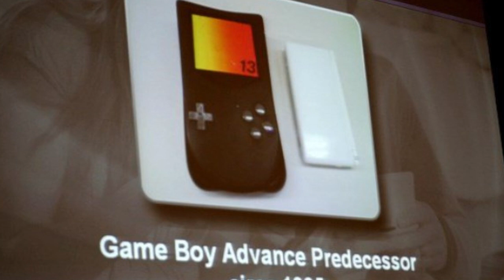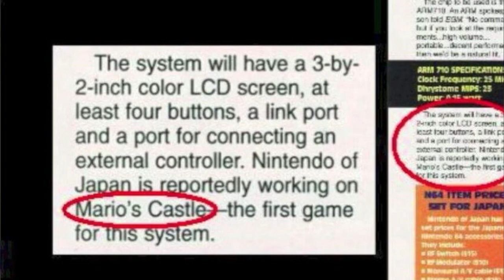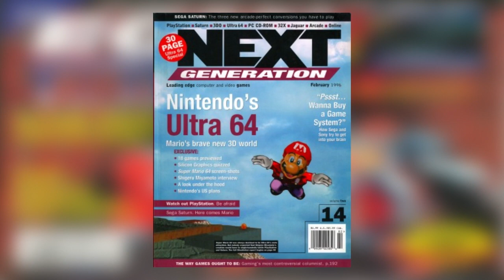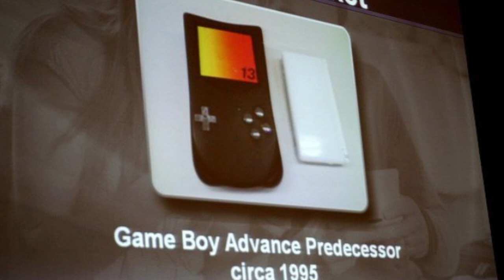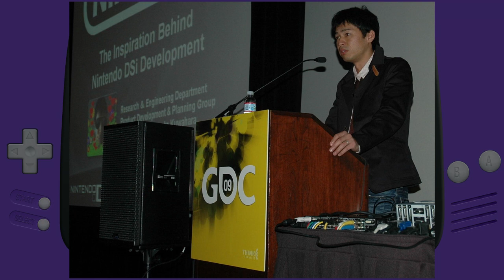El proyecto Atlantis